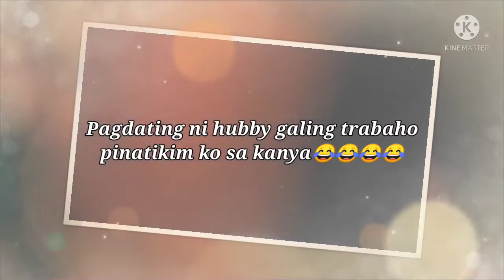My PutoCheese//Nagawa ko rin for the 1st time//EsmyrADChannel